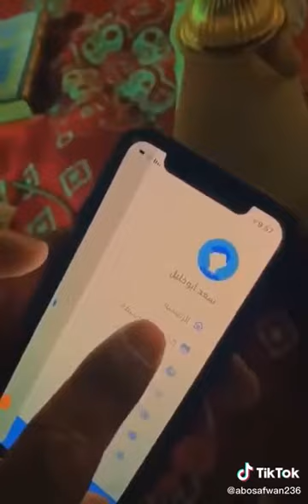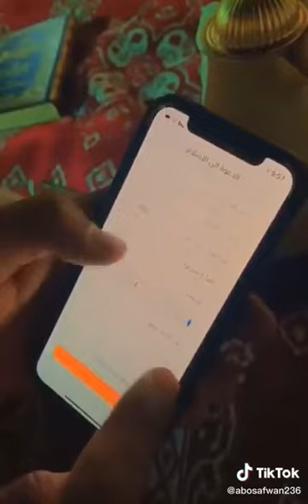افضل تطبيق للدعوة للإسلام الصحيح- بمعظم اللغات العالمية